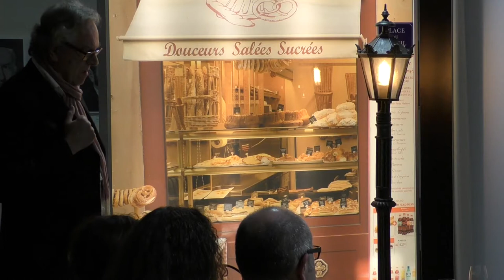TEIL 2 - Diskussion mit Prof.Dr. Frank Überall Philosophischer Salon Frankfurt am Main e.V.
TEIL 2 - Diskussion mit Prof.Dr. Frank Überall - Philosophischer Salon Frankfurt am Main - Mehr auf unserer sowie Facebook und Twitter

Aufzeichnung der Veranstaltung im Philosophischen Salon Frankfurt am Main.
Zwischen Klüngel und Korruption von Prof. Dr. Frank Überall
am Donnerstag, den 8. Dezember 2016, in Frankfurt.

Frank Überall ist Kölner, und wenn er über den Kölner Klüngel redet und schreibt, dann zwar nicht als Beteiligter, aber doch als naher Beobachter mit Scharfblick. Rein äußerlich erscheinen seine Lebensumstände als Aufsteiger konventionell: Magister in Politologie an der Uni Köln, Promotion an der Uni Tübingen über das Thema Klüngel, Mitarbeiter bei Funk und Fernsehen, Zeitungen, Buchautor – und dann geht es steiler nach oben: Professur im Fach Journalismus in Köln, schließlich Bundesvorsitzender des Deutschen Journalistenverbands
Damit ist nicht alles gesagt: Frank Überall ist ein Kämpfer. Seine Devise gegen die Krake der Korruption: Dagegen müssen wir doch etwas tun! Und: wehret den Anfängen. Das Übel breitet sich zunächst als harmlos erscheinende Flechte aus. Man gewöhnt sich an den Anblick.
Gewöhnung an das Übel, als sei es die Norm. Gefälligkeiten, ein Auge zudrücken, Bestechlich-keit – der Weg zur massiven Korruption ist gebahnt. Wie bei der allgegenwärtigen Lüge, gilt auch für die Korruption: Sie ist ein unblutiges, schmerzloses, dafür – anders als ein Mord – ein tückisches Verbrechen mit Nachhaltigkeit. Anders als gegen Grausamkeit und Mord, lassen sich gegen Korruption keine Emotionen, außer Verdrießlichkeit, mobilisieren. Damit ist auch die stille Einbindung der Korruption in soziale Gepflogenheiten kein Problem.
Wie steht es dann mit der Devise: Wir müssen gegen die Korruption etwas tun – angesichts übermächtiger, krimineller Netzwerke? Sie würden im Ernstfall von Störungen, die massiv und publik in illegale Usancen eines Unternehmens eingreifen, auch nicht vor dem letzten Schritt zurückschrecken: der Auslöschung des Störenfrieds. Gott bewahre! Die älteren Jahrgänge ziehen sich auf eine defensive Position zurück: Wir bekämpfen die Korruption, wohl wissend, es erscheint zwecklos – und dennoch! Dieses dennoch ist unverzichtbar.
Aus – zunächst – rein wissenschaftlichen Gründen sollte uns folgende Frage beschäftigen: Was geschähe, die Mafia übernähme die Regierung in Italien. Was würde sich in Italien ändern, was in der Mafia. Welche Parameter würden nun in die Geschicke des Landes eingreifen. Wir setzen voraus: das Geld verläßt nicht das Land. Käme es sichtbar zu einer schärferen Polarisierung zwischen Arm und Reich – oder umgekehrt. Weiterhin: wieviel Korruption ver-trägt eine Volkswirtschaft. Würde sich eine rigoroses Bekämpfung der Korruption (daran hat jedoch niemand ein ernsthaftes Interesse) auf die schöpferische Arbeitskraft negativ aus-wirken? Da die Korruption weltweit verbreitet ist, dürfte es an Untersuchungsmaterial nicht mangeln. Gegen eine kleine Gefälligkeit würde man gewiß die Archive öffnen…

Wir erwarten mit Spannung den Vortrag und die anschließende Diskussion.